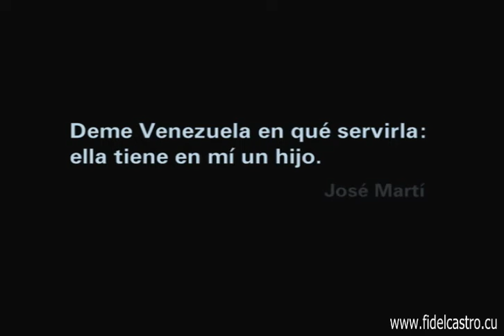Nuestra América cambió para siempre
Documental realizado en el décimo aniversario de la primera visita a Cuba del Comandante Hugo Chávez Frías. En el mismo se resumen acontecimientos que, a diez años de aquella visita, han hermanado a los pueblos cubano y venezolano en un abrazo histórico del cual ha sido protagonista, desde el primer momento, el máximo líder de la Revolución Cubana, Fidel Castro Ruz.